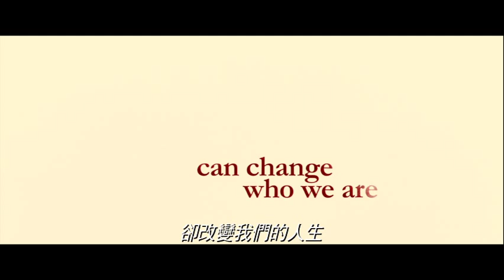預告：波斯尼亞的羅密歐與茱麗葉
導演：安祖蓮娜祖莉

演員：薩娜馬加維克、高倫歌斯特、拉德沙巴德茲加

片種：戰爭、劇情

故事大綱：

1992年，波斯尼亞戰爭爆發前夕，塞爾維亞族的丹尼爾和波斯尼亞的艾娜相遇並一見鍾情，可是當晚的一場爆炸，將他們分隔了兩個對立國度。戰爭旋即爆發，丹尼爾是軍官，而艾娜及其他女性被俘虜到軍營照顧士兵，被俘婦女受到塞軍身心的殘害。丹尼爾利用職位保護艾娜，可是這段戀情，能否在戰火中倖存？

荷里活紅星安祖蓮娜祖莉首次自編自導之劇情片，被聯合國委任為親善大使的她，長期參與第三世界國家的人道活動，她曾經多次走訪薩拉熱窩難民營，聽了很多發生在戰爭中的故事，見證了被戰爭改變的人性和人生，憑著親身的感受，構思了這齣戰爭下的愛情故事，從女性觀點透視現代戰爭的殘酷，旋即榮獲金球獎最佳外語片提名，並於第23屆美國製片人公會獎獲得史丹利克藍瑪獎（Stanley Kramer Award），以表揚電影能成功探討社會話題。